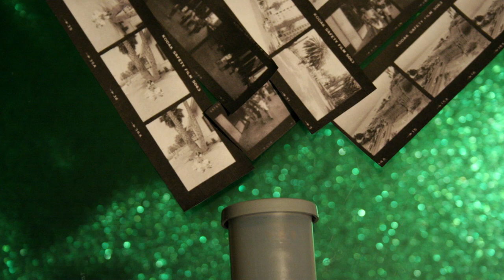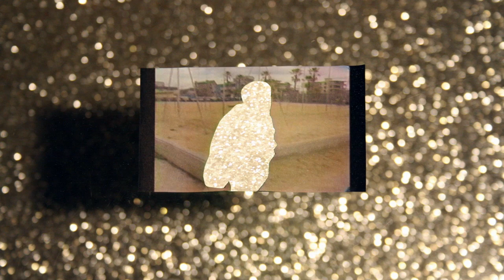00 Garry Winogrand: All Things are Photographable 2 | 2018 COMING MOVIE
Garry Winogrand: All Things are Photographable is the first documentary film on the life and work of photographer Garry Winogrand – the epic storyteller in pictures of America across the three most turbulent decades of the 20th century. Celebrated in his lifetime and quickly forgotten after his death, Garry Winogrand is nonetheless your visionary ancestor – even if you have never published an image in a magazine or hung a print on the wall of a museum. His “snapshot aesthetic,” once derided by the critics, is the universal language of contemporary image making.